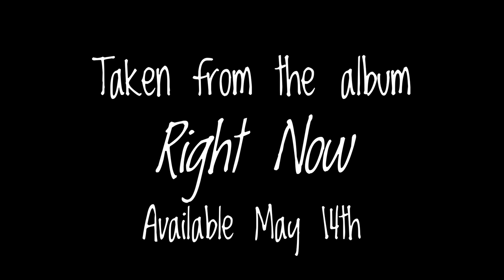Fabrizio Sotti "Waiting In Vain" feat. Shaggy & Res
From the album "RIGHT NOW" Directed by Steve Zegans